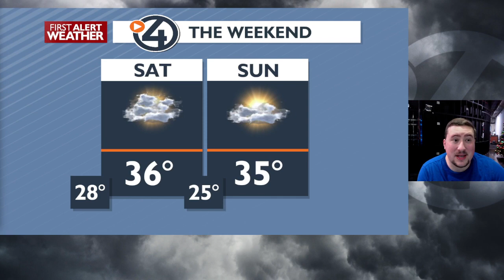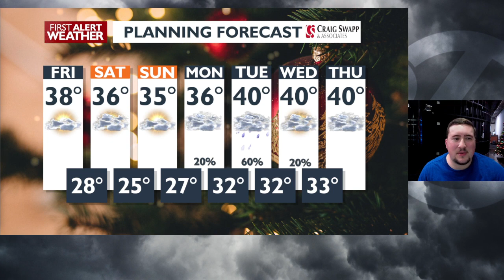A better chance of sunshine for Friday and the weekend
The weather is quiet, but that's not the real story. We've got a decent chance to see some sunshine before a cloudy week next week.